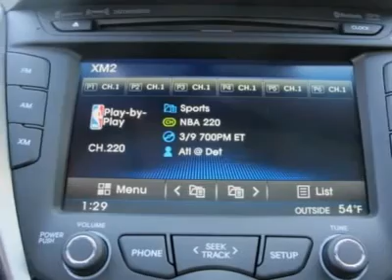2012 HYUNDAI VELOSTER Salt Lake City, UT 2Y22374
2012 HYUNDAI VELOSTER Salt Lake City, UT
Stock

$20,615 Pricing includes $1,000 Finance Discount. Ken Garff also offers an    additional  $1,000 military discount if you are currently active or    retired with 4  years of service.